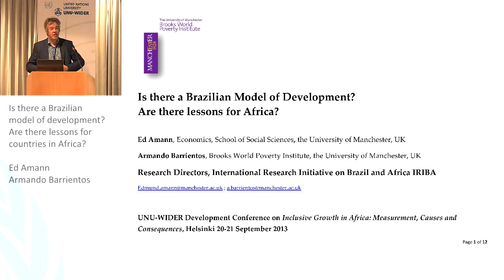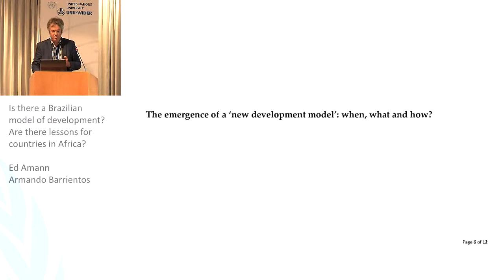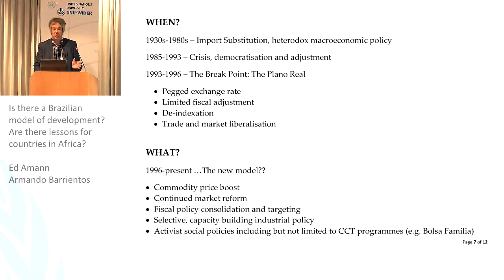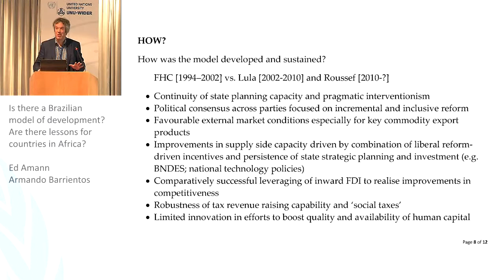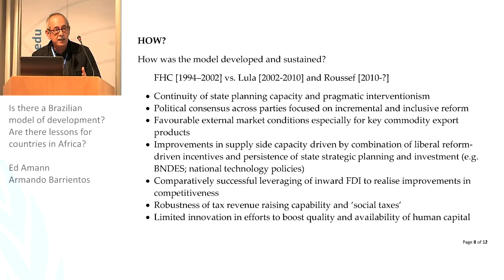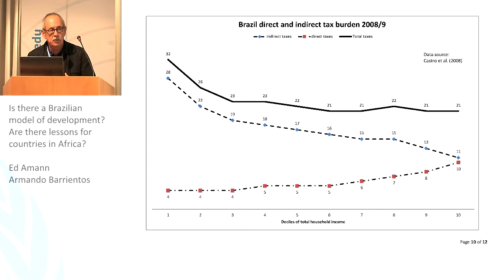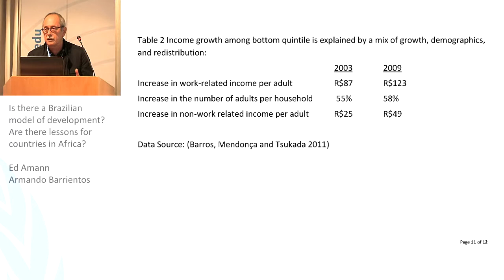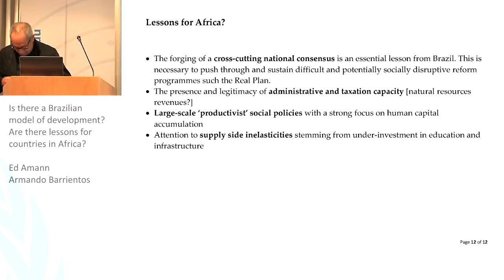IGA Conference - Development Models 1/2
Armando Barrientos: Is there a Brazilian model of development? Are there lessons for countries in Africa?